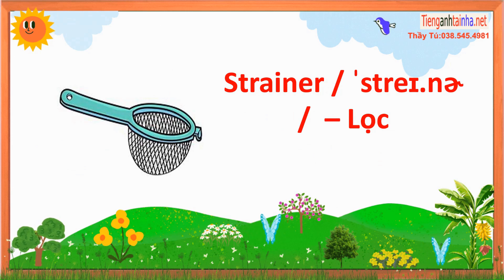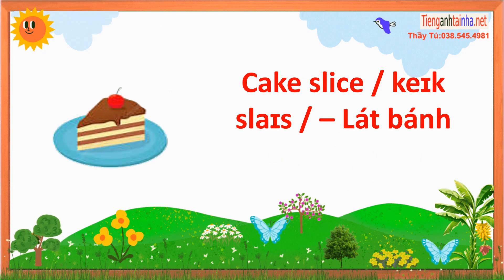English Topic About Kitchen Utensils & Appliances part 2